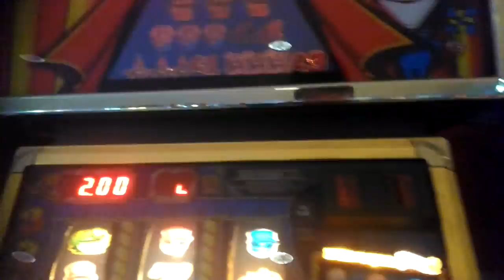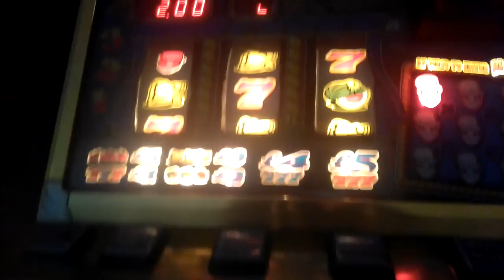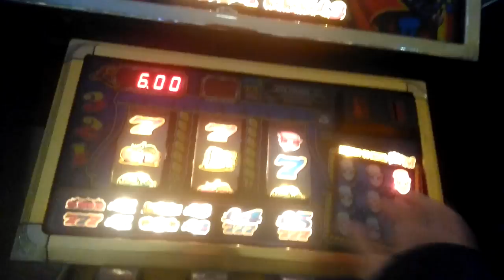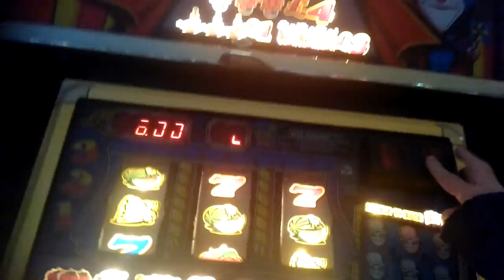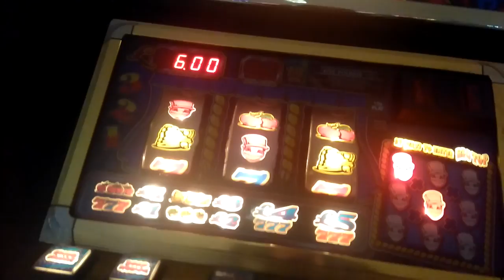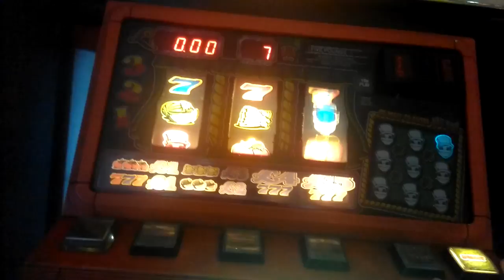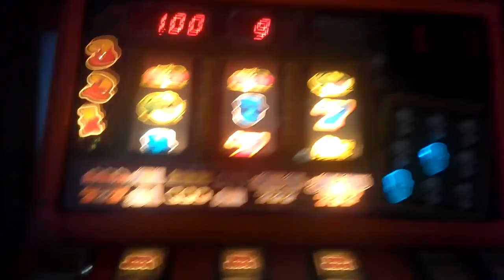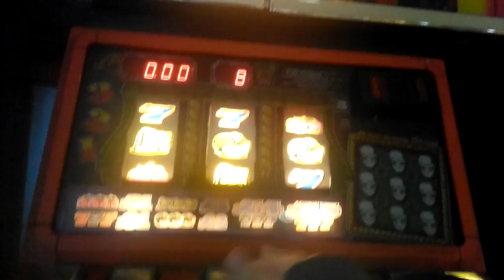FRUIT MACHINE - BWB - BIG TOP CIRCUS ROLL UP ROLL UP - FEATURE$ - WSM GRAND PIER 2017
always wanted to play this one never use to have sound but now all three do played no 3 and straight away a feature comes in nice then it goes downhill after that :L such a guzzler this machine
no sound on the top board though :(
SM grand pier